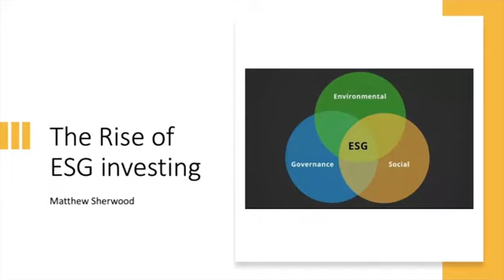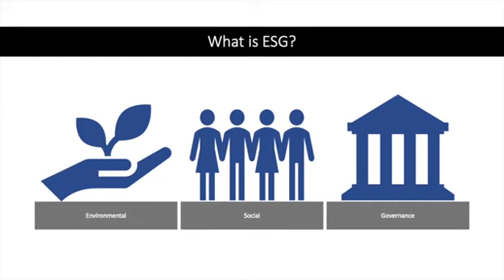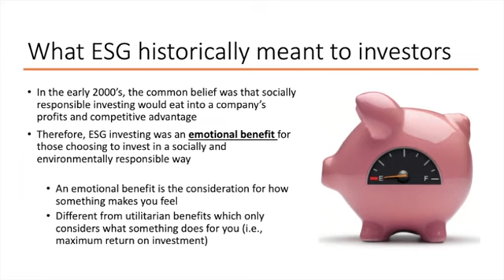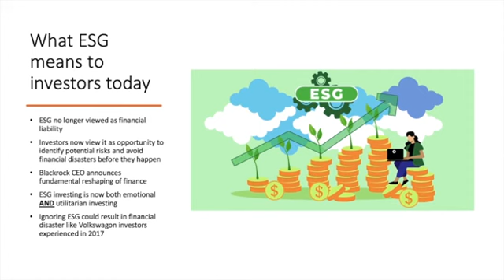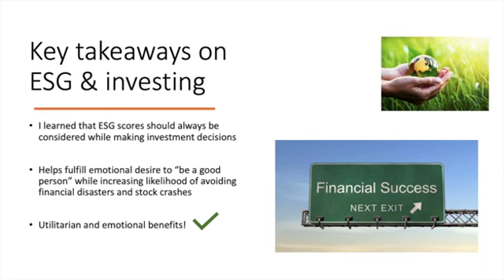The rise of ESG investing | Behavioral finance | Socially responsible investing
This video presents the CNBC TV YouTube channel is owned by Comcast and provides informative and educational videos on topics related to business and finance.

Author: Matthew Sherwood
Editor: Yuelin Peng

Stony Finance Lab (stonyfinlab.org) is a community-based network that aim to produce and distribute high quality educational content, promote personal financial responsibility, and help its members to achieve financial confidence and financial independence through life-long learning.

To view past postings on job and career in finance, investing, blockchain and cryptos collected by our volunteers, please